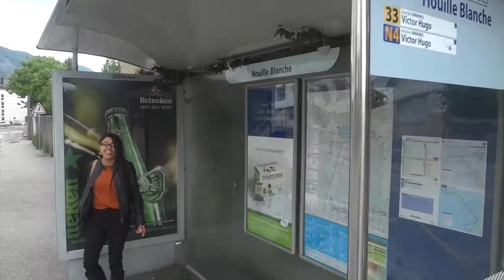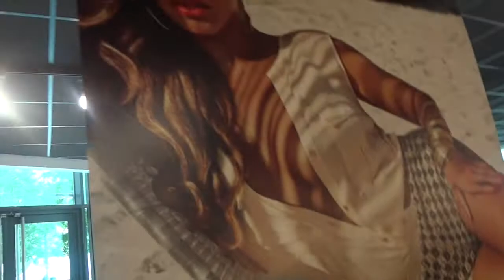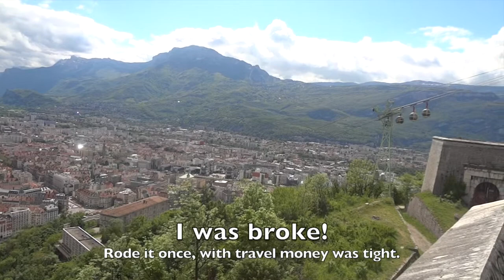Grenoble Part I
Part I of my short documentary of my last weeks in Grenoble during my semester abroad.